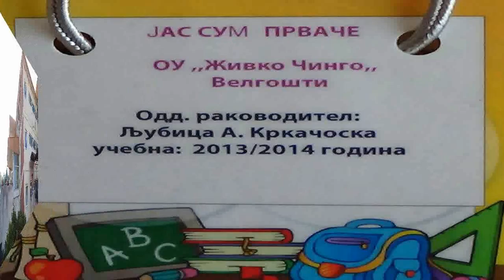Prv ucilisen den, Zivko Cingo,2013